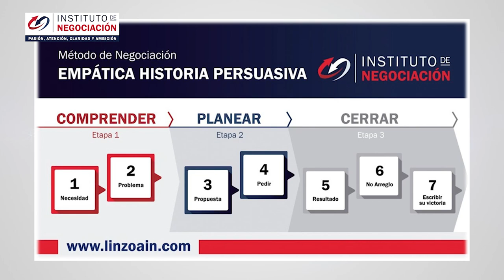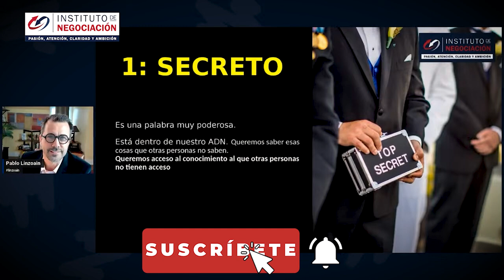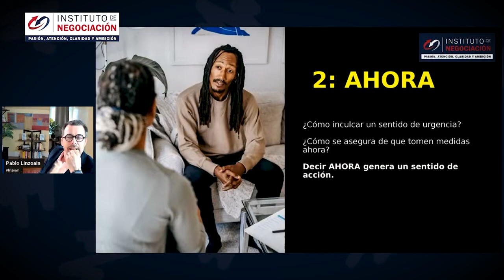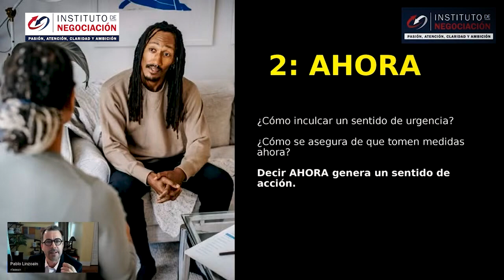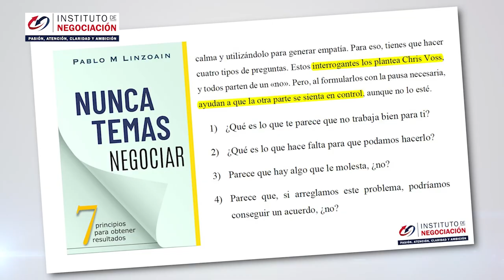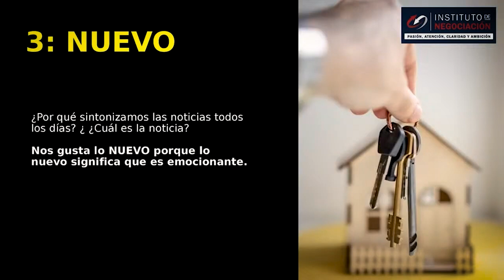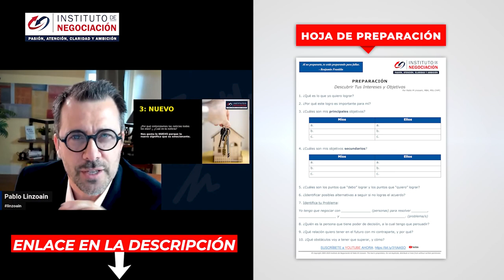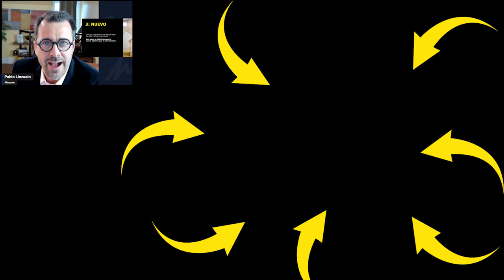El Arte De Persuadir Con Palabras - Consigue Todo Lo Que Quieres Y Mas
👉🏻 El destacado experto internacional en negociación, Pablo M. Linzoain, muestra El Arte De Persuadir Con Palabras - Consigue Todo Lo Que Quieres Y Mas

Obtene tu copia de mi libro